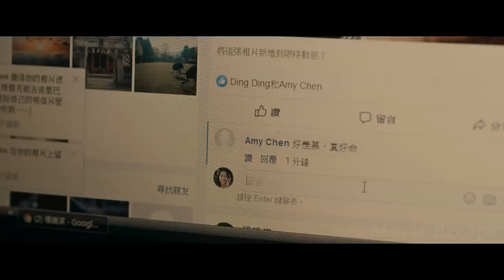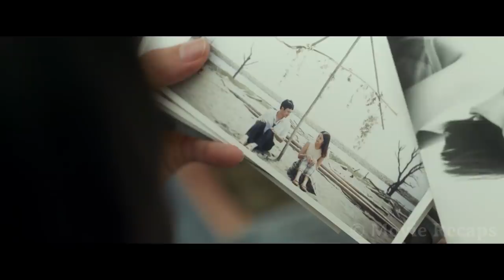A Girl Who Does Everything Faster Wakes up to Discover She is Missing an Entire Day of Her Life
A young woman that always does everything very quickly wakes up to discover Valentine's Day has mysteriously passed, so she embarks on a journey to find out what happened and how it connects to her past.